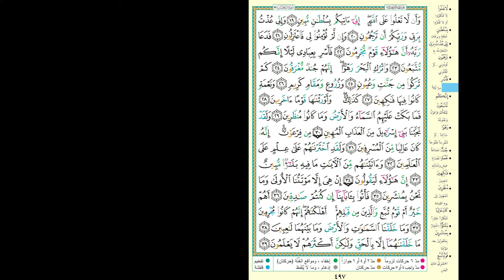Hifdh Project - Day 495 - Page 497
Day 495 - Page 497 - Surah Ad Dukhan 19 to Surah Ad Dukhan 39